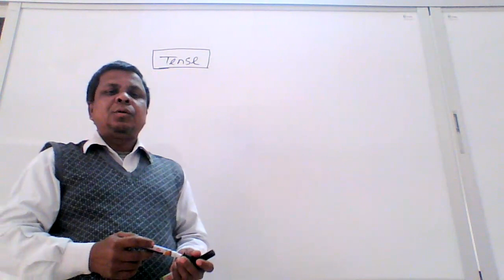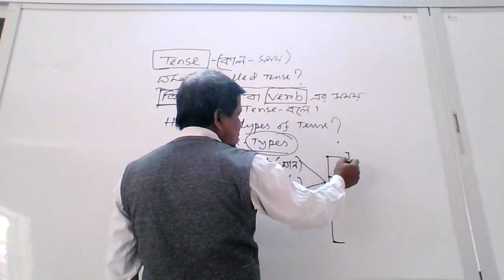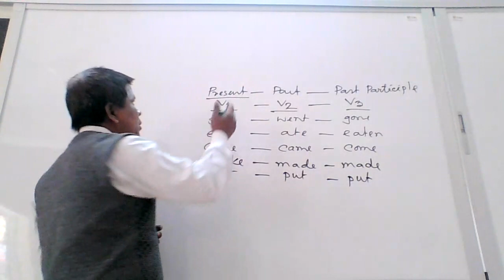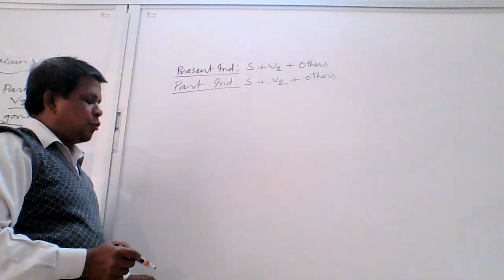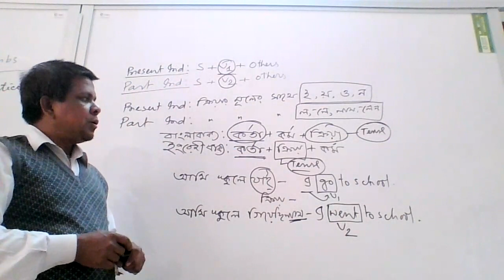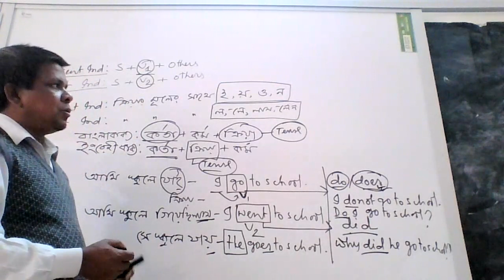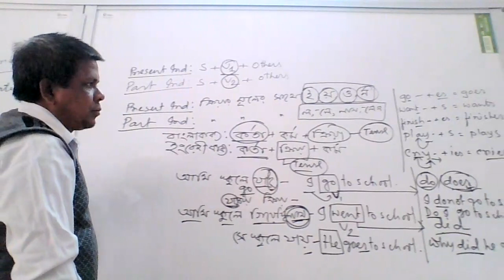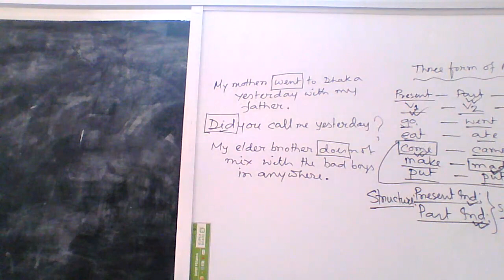MD MAMUNUR RASHID